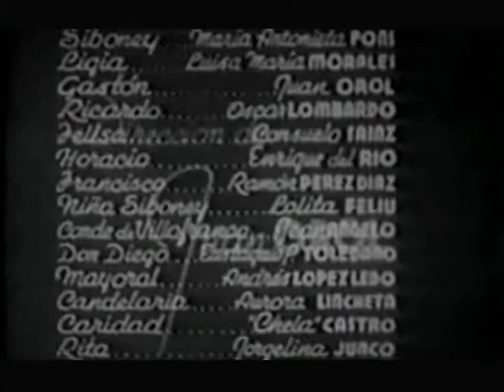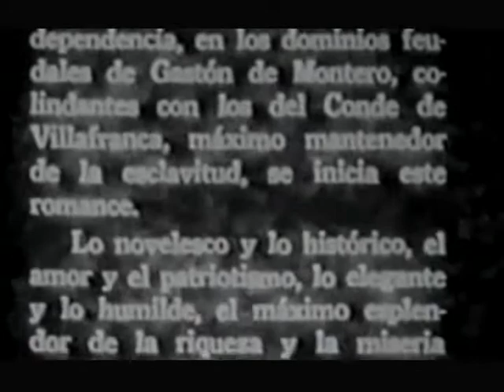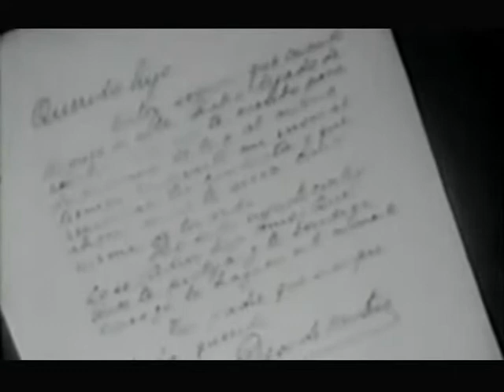SIBONEY, # 016 Año 1938. Juan Orol, María Antonieta Pons, Oscar Lombardo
Siboney, de Juan Orol.
SU PRIMERA PELÍCULA FUE SIBONEY.
La copia de Siboney que pongo a su consideración, no tiene
buena calidad, y le faltaban unos segundo del final.
Me he tomado la libertad, con fotos de darle un final, por lo
que pido disculpas.
POR CONSIDERARLA UNA JOYA LA HE PUBLICADO.
Películas Cubanas en Orden Cronológico, filmadas en Cuba o con Actores Cubanos.

Dirección: Juan Orol.
Filmada en 1938.

La película fue muy exitosa, y llamó la atención
a los críticos y al público la joven protagonista, quien además
de actuar, bailaba de una manera muy llamativa.
Fue con SIBONEY, que se abrió la puerta del cine de
Rumberas, y Maria Antonieta Pons fue la primera en hacerlo.

Ambientada en la segunda mitad del siglo XIX, trata sobre
un joven, de familia rica, que defiende a los  esclavos,
para contrariedad de su padre. Se convierte en empresario
teatral en el extranjero y, a la muerte del padre, regresa
para formar un trío con una esclava liberada, con la que
vuelve al extranjero.Decepcionado, regresa de nuevo a Cuba
y marcha a la guerra.En la guerra lo hieren mortalmente.

REPARTO: Juan Orol, María Antonieta Pons, Oscar Lombardo,
Chela Castro y Aurora Lincheta.

Los momento musicales a cargo de Ernesto Lecuona,Rodrigo Prats,
Sánchez de Fuente, Rodrigo Silva y Rafael Barrios.

ESTA PELÍCULA FUE TOTALMENTE
FILMADA EN CUBA.

electrónico.
solicita.